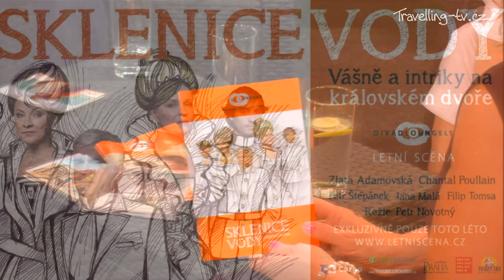Jana Bürger Talk show - Divadlo Ungelt Marta Kubišová a Milan Hein